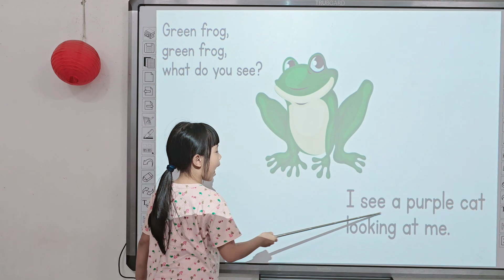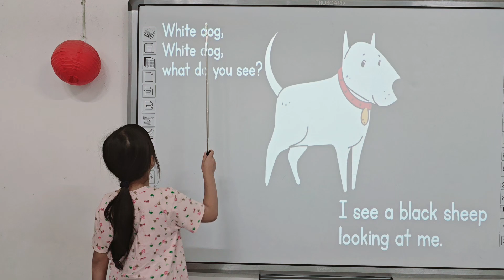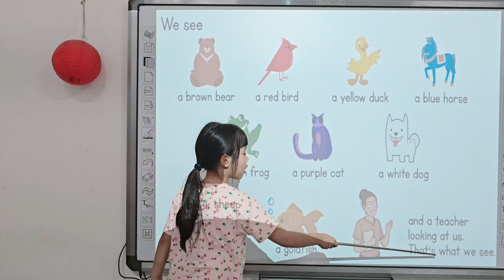Thảo My - Reading Story: Brown bear, brown bear, what do you see? - Kids 11 - Grade 2